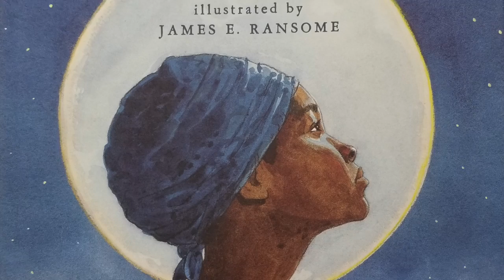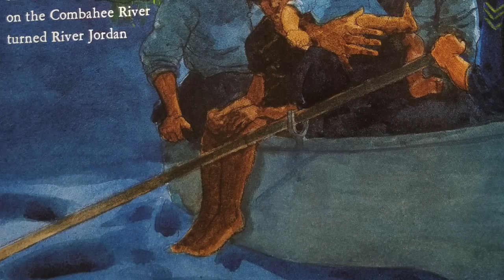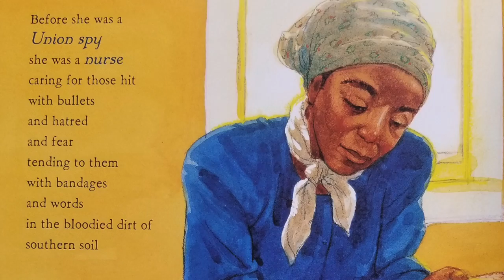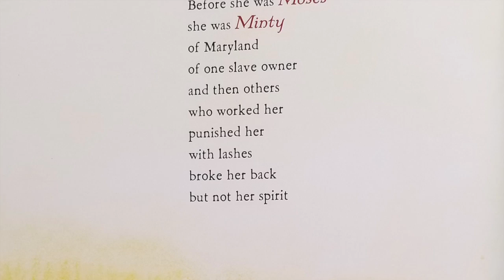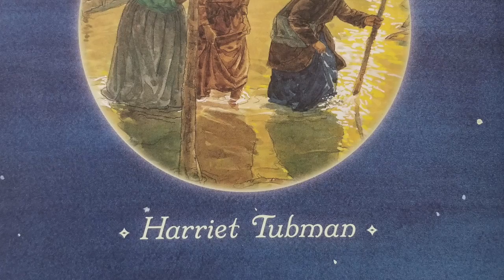Before She Was Harriet - Read-a-long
Please visit a local bookstore to purchase!

Available for purchase: Amazon